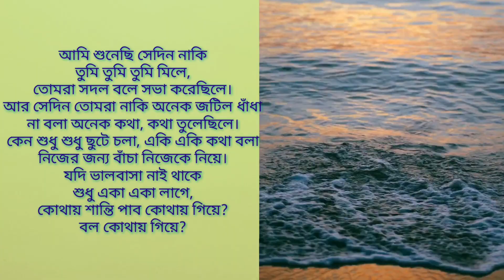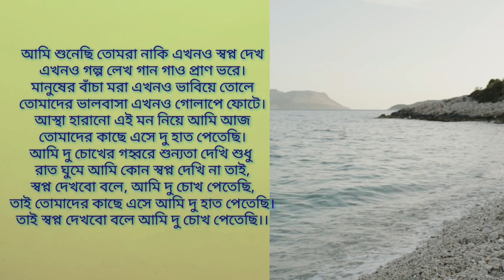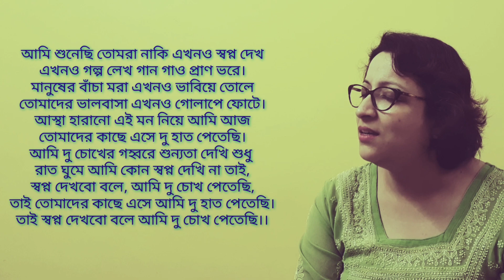Ami Sunechi Sedin Tumi ll Cover By Sataabdi Mohanta ll With Lyrics Non Instrumental Song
lyrics-
আমি শুনেছি সেদিন তুমি
সাগরের ঢেউয়ে চেপে,
নীল জল দিগন্ত ছুঁয়ে এসেছো।
নোনবালি তীর ধরে,
বহুদুর বহুদুর হেঁটে এসেছো।
আমি কখনও যাই নি জলে,
কখনও ভাসিনি নীলে
কখনও রাখিনি চোখ ডানা মেলা গাংচিলে।
আবার যেদিন তুমি সমুদ্র স্নানে যাবে
আমাকেও সাথে নিও,
নেবে তো আমায় বল নেবে তো আমায়?

আমি শুনেছি সেদিন নাকি
তুমি তুমি তুমি মিলে,
তোমরা সদল বলে সভা করেছিলে।
আর সেদিন তোমরা নাকি অনেক জটিল ধাঁধা
না বলা অনেক কথা, কথা তুলেছিলে।
কেন শুধু শুধু ছুটে চলা, একি একি কথা বলা
নিজের জন্য বাঁচা নিজেকে নিয়ে।
যদি ভালবাসা নাই থাকে
শুধু একা একা লাগে,
কোথায় শান্তি পাব কোথায় গিয়ে?
বল কোথায় গিয়ে?

আমি শুনেছি তোমরা নাকি এখনও স্বপ্ন দেখ
এখনও গল্প লেখ গান গাও প্রাণ ভরে।
মানুষের বাঁচা মরা এখনও ভাবিয়ে তোলে
তোমাদের ভালবাসা এখনও গোলাপে ফোটে।
আস্থা হারানো এই মন নিয়ে আমি আজ
তোমাদের কাছে এসে দু হাত পেতেছি।
আমি দু চোখের গহ্বরে শুন্যতা দেখি শুধু
রাত ঘুমে আমি কোন স্বপ্ন দেখি না তাই,
স্বপ্ন দেখবো বলে, আমি দু চোখ পেতেছি,
তাই তোমাদের কাছে এসে আমি দু হাত পেতেছি।
তাই স্বপ্ন দেখবো বলে আমি দু চোখ পেতেছি।।